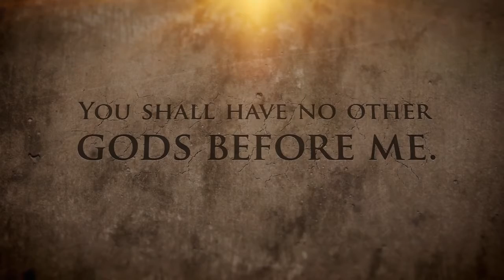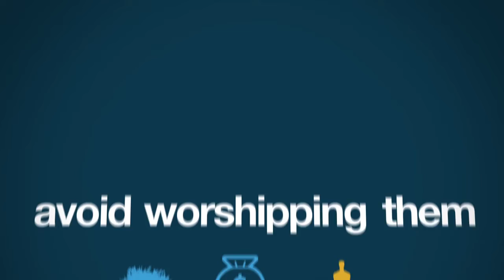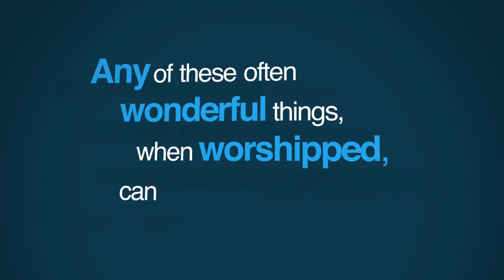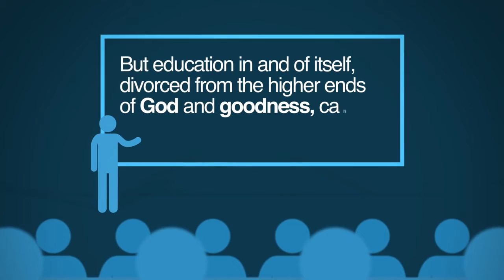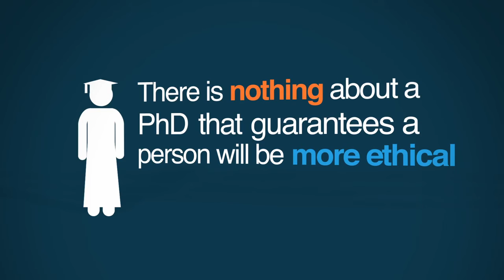No other Gods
Many atheists have asked why is your God the only true God not Baal, or zeus, horas, mathra, dionysis, etc. Well the second commandment says no other gods. Deuteronomy 4:39.